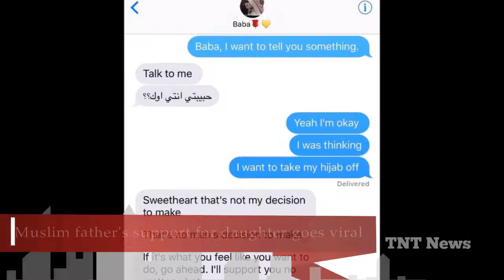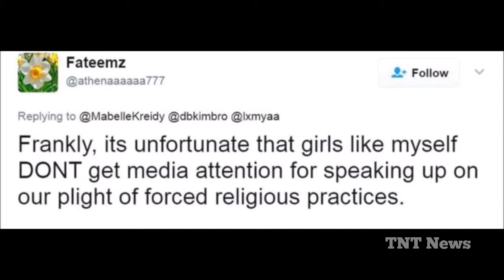Muslim father's support for daughter goes viral - The Nubian Times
TNTNews: A Muslim girl’s father, who showed unwavering support if she chose to remove her hijab, has grabbed mass media attention.

The 17-year-old tweeted a screenshot of a conversation with her father in Saudi Arabia.

TNT News